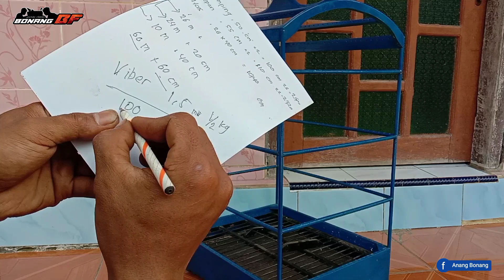SANGKAR RUJI VIBER1,5mm.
ukur jeruji viber 1,5mm

komen
subscrib